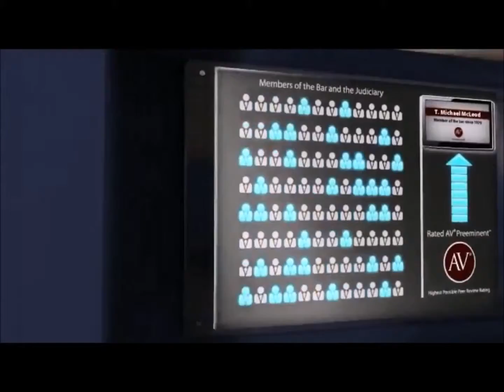Personal Injury Attorney Mike McLeod - AV Preeminent Lawyer - Martindale-Hubbell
Lawyers are rated on legal knowledge, judgment, communication ability, ethics, reliability, diligence and other criteria relevant to the discharge of their professional responsibilities.